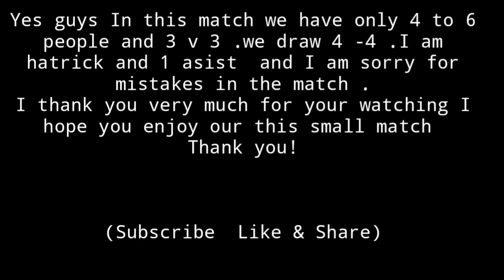ថ្ងៃនេះលេងបាល់ទាត់ជាមួយមិត្តភ័ក្រ | ការលេងបាល់មានគ្នាតិច ។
សួរស្តីបងប្អូនទាំងអស់គ្នាយើងខានជួបគ្នាមួយរយះធំហើយ !  ថ្ងៃនេះមករាងប្លែក គឺខ្ញុំនឹងមិត្តភ័ក្ររបស់ខ្ញុំ5 ទៅ៦នាក់មកហាត់លេងបាល់ទាត់ ជាការហាត់ប្រាណដើម្បីសុខភាព ។